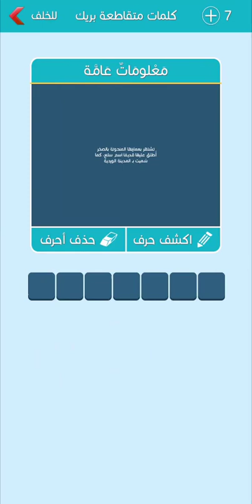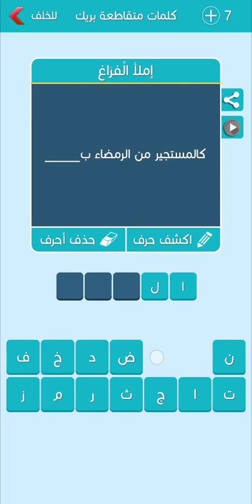كلمات متقاطعة بريك المجموعة العشرون مرحلة 175